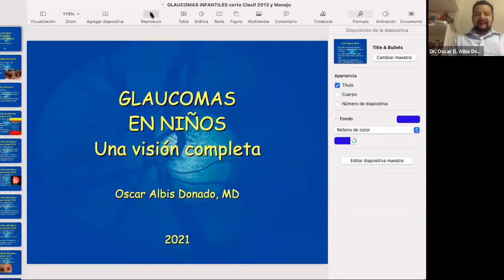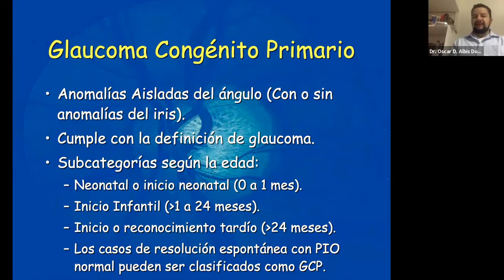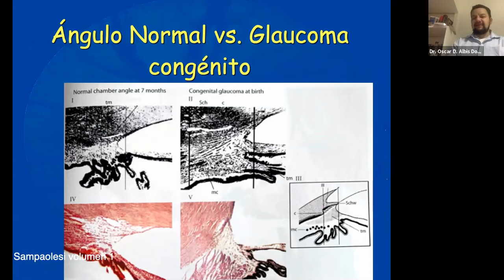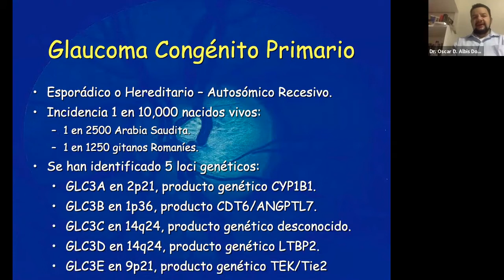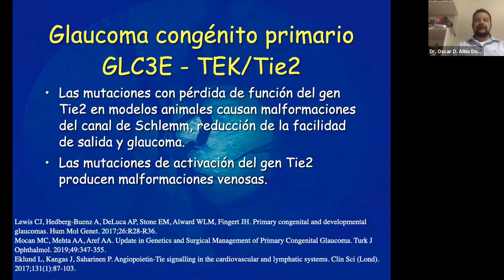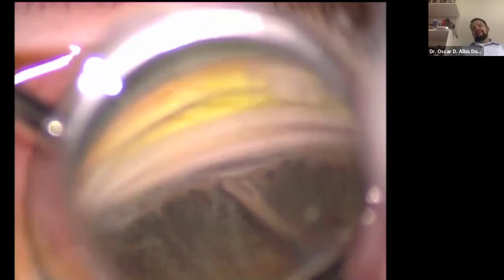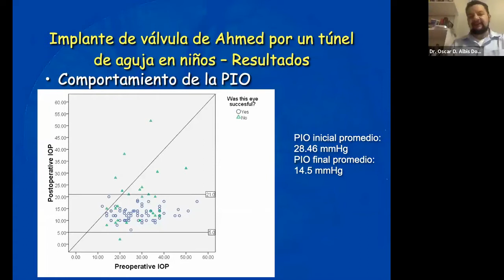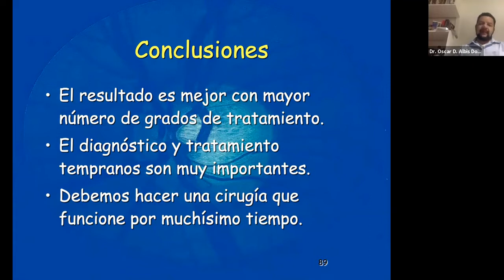glaucoma congenito 1